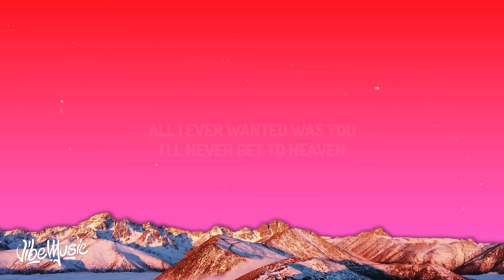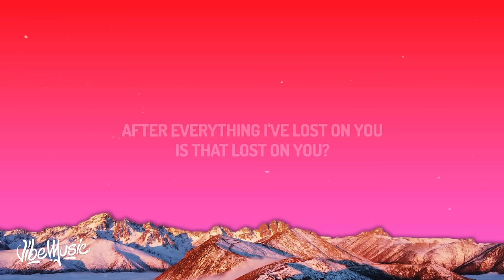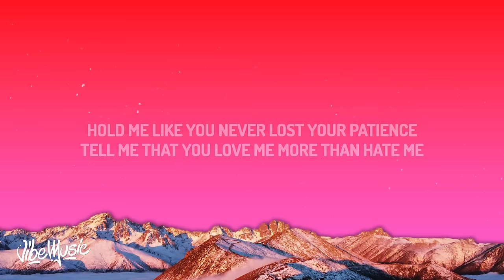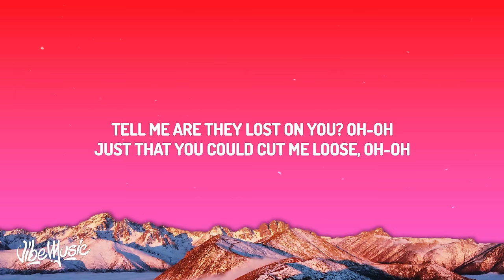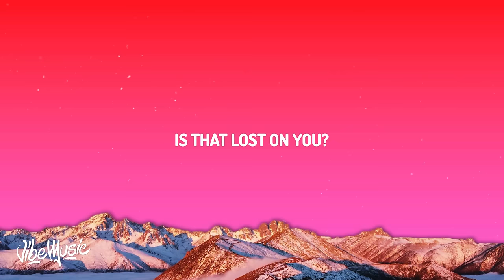LP - Lost On You (Lyrics)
♫ LP - Lost On You

(Lyrics):
When you get I older, plainer saner
Will you remember all the danger we came from

Long before the days of no surrender
Years ago and welll you know

'Cause it's going down all I ever wanted was you

To all the things I lost on you (Oh, oh)
Tell me are they lost on you (Oh ,oh)
Just that you cold cut me loose (Oh, oh)

Is that lost on you (Oh, oh, oh, oh)
Is that lost on you (Oh, oh)

Wish I could see them
Back in nations understand the tiol
Of expectations in your mind

Hold me like you never lost to patience
Tell me that you love me more than hate
Me all the time and you're still mine

Let's take a drink of ever lisk
And turn around let's raise a glass or two

To all the things I've lost on you (Oh, oh)
Just that you could cut me loose (Oh, oh)

To all the things I've lost you (Oh, oh)

Just that you cold cut me loose